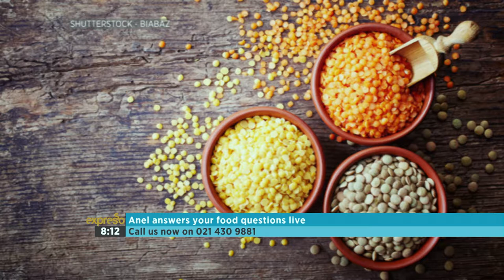Culinary Hotline with Anel 1-4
Our panel of foodies are standing by to answer your burning food questions!